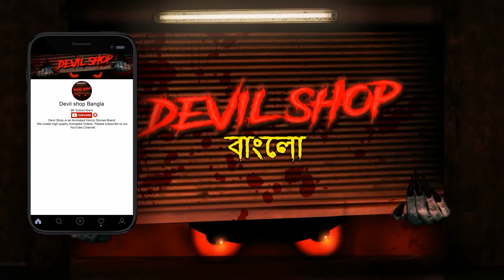রায়গড় প্রাসাদ | Bhuter Golpo | Bangla Horror Stories | Bangla Animation | Horror Story | Devil